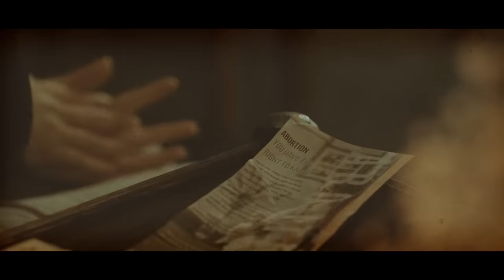Danny Gokey - Wanted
Official Music Video for “Wanted" by Danny Gokey
Listen to the “Haven’t Seen it Yet” album and get this track

Lyrics:
I was there the moment that it happened
But you couldn’t see me through the pain
I caught every tear as they were falling
When you lost your heart that day
Yeah you lost your heart that day

Now you only see through broken lenses
Trying to keep your head above the shame
You believe the lie that I am distant
But I hold you every day
Yeah I hold you every day

If you could see it through my eyes
You’d know that you are wanted
If you’d let my love inside
I’ll show you that you’re wanted

You’re more than all your darkest moments
You are defined by what I see
You’re my reflection, you’re my treasure, you’re my heartbeat
Oh child you belong to me

Not rejected, not unwelcome
You’re wanted, you’re wanted
Not abandoned, not forgotten

I’m right here in this moment
And I’m singing over you
Yeah I’m singing over you